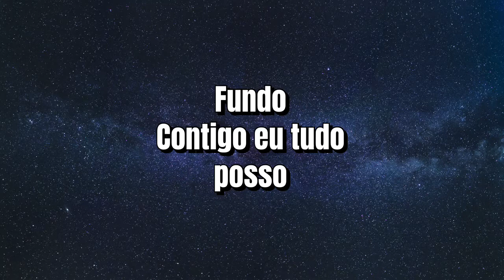Fundo Contigo Eu Tudo Posso - Fondo Contigo Todo Puedo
Fundo de Oração IURD - Fondo de Oración IURD